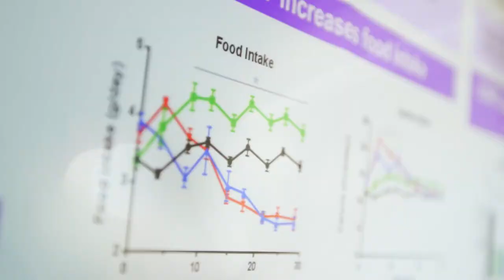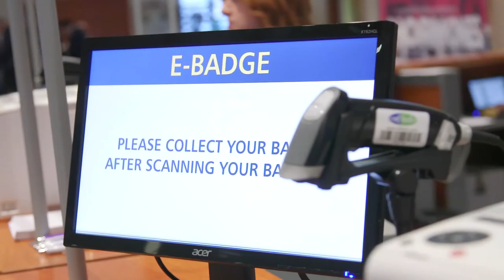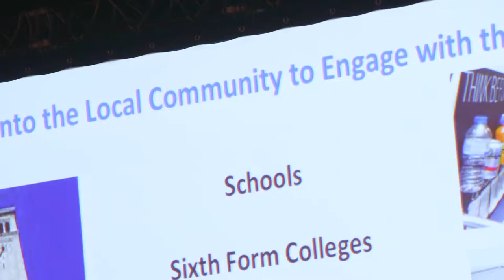Society for Endocrinology early career support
Our members talk about grants, training programmes and public engagement opportunities for early career endocrinologists through the Society for Endocrinology.